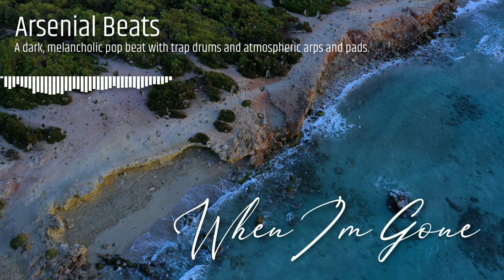~FREE~ "When I'm Gone" | Dark Pop Type Beat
Free for non-commercial use! I only ask that you put "(Prod. by Arsenial Beats)" in the song title/description.